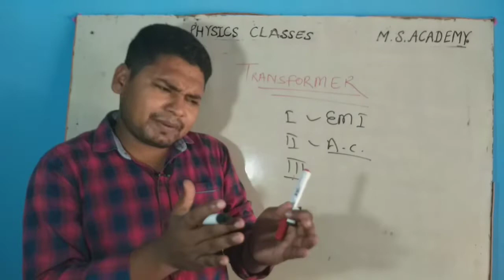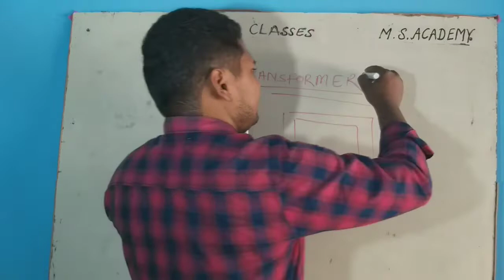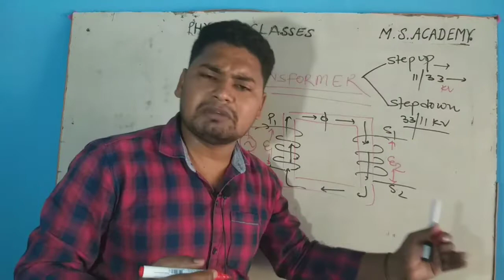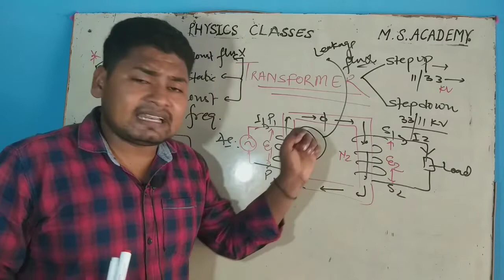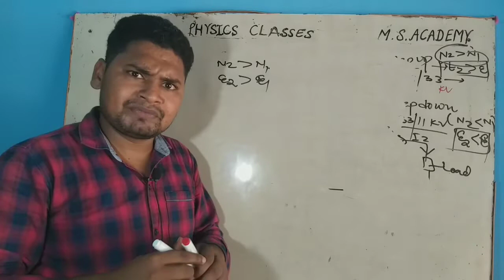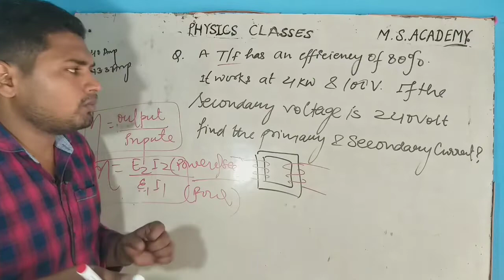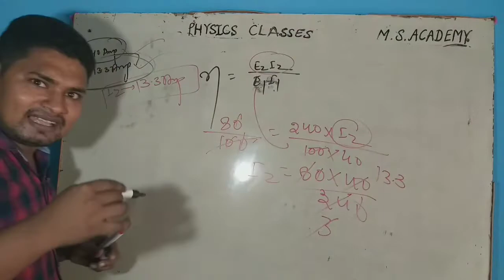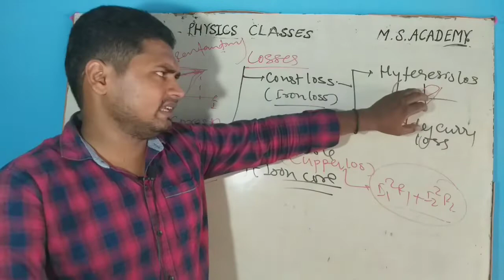Transformers(principle,Construction,Working,type of transformer)